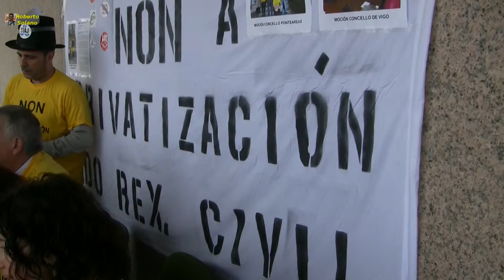ILP Registro Civil 22/04/2015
Recogida de firmas en Vigo para evitar la privatización y encarecimiento de éste servicio.